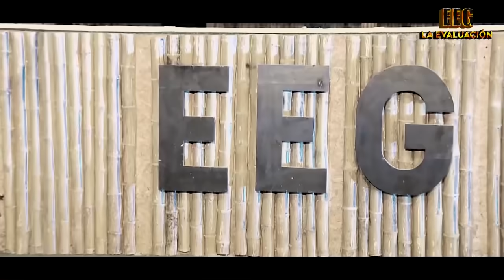EEG El Gran Clásico - 02/10/2019 - 1/5